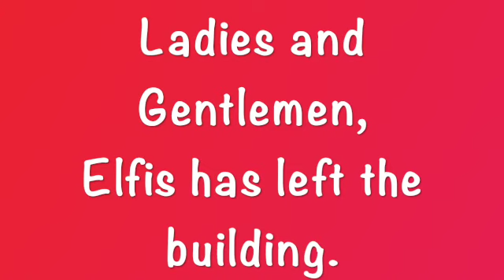Elfis SD 480p